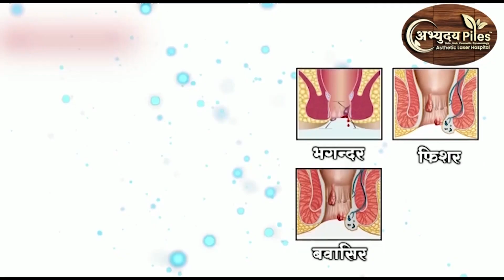मणिपूर अत्याचार व गंभीर परिस्थिती ला मोदी चे डबल इंजिन सरकार जबाबदार || 24 JULY 2023